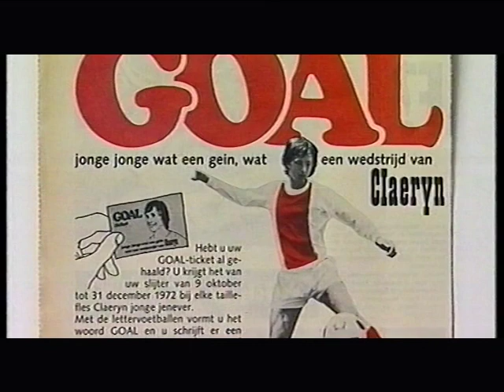JOHAN CRUYFF - BEST SHOW